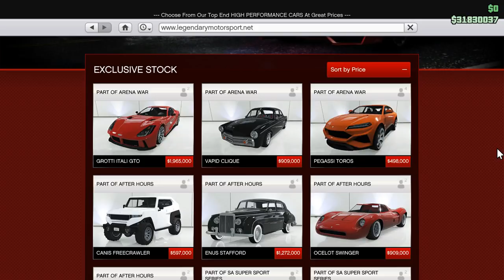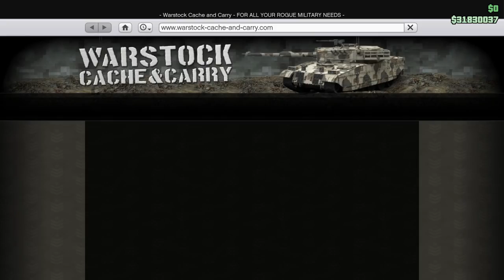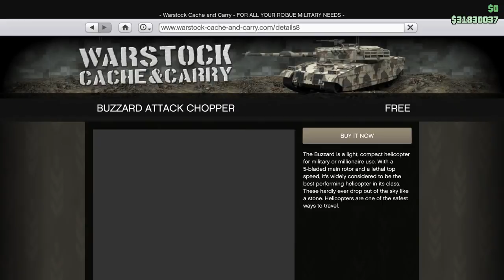Our Vapid Clique 'Vintage Coupe' Customization & Detailed Review! - Lets Play GTA5 Online HD E321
Ep.321 Our Vapid Clique 'Vintage Coupe' Customization & Detailed Review!

Today we roll out & customize our this year's free Christmas gift Holiday car from Rockstar Games! The awesome 'Vintage Coupe' Bruce Leven inspired Vapid Clique muscle car! Link down below for those that want to learn more about the real life amazing car :D

Check Our Playlists For Even More Guides!

Additional Music Thankfully Provided Through Bass Rebels By These Amazing Artists!

Sad Puppy - Where Did You Go
Sad Puppy - What I Know

Gamers Rockstar Games Gaming letsplay lets play Tutorial Review Guide Tips Cunning Stunts SSASSS Doomsday Heist Smugglers Run Bikers DLC After Hours Nightclub Arena War GTA5